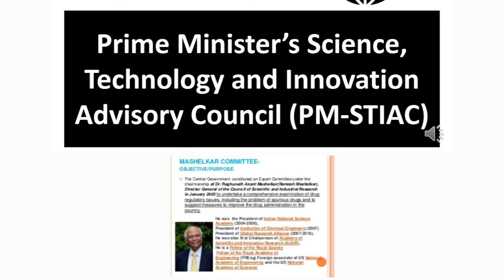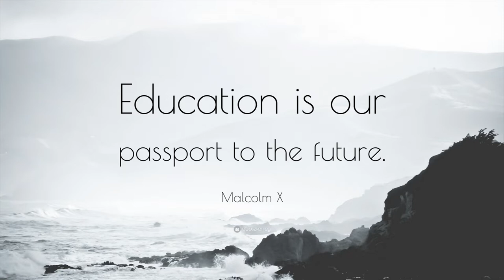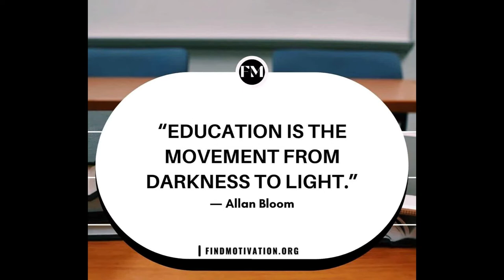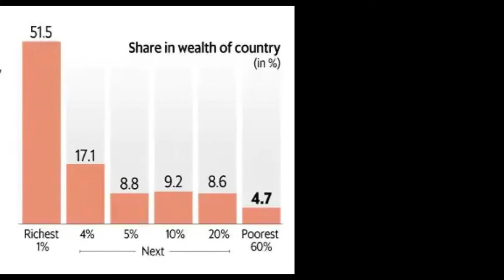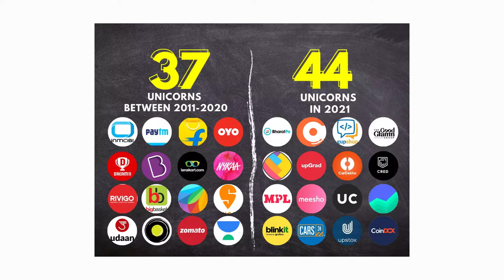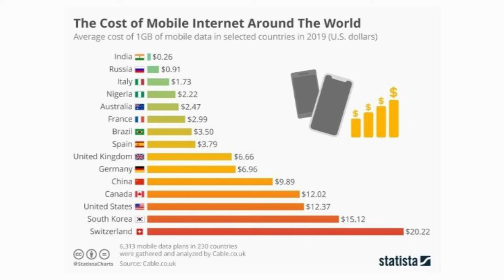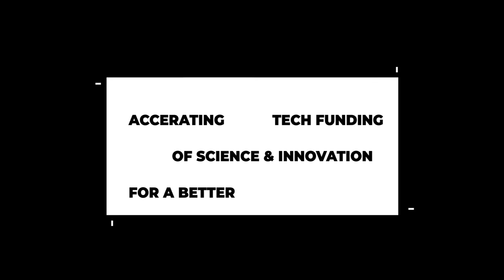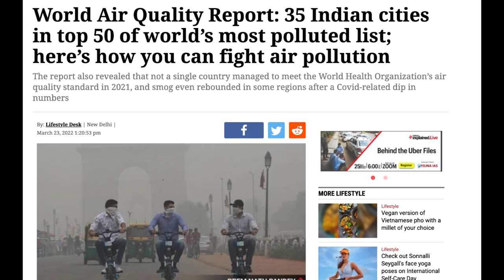WILL GREEN HYDROGEN SOLVE THE CLIMATE CRISIS? - DR. RAGHUNATH A MASHELKAR: GLOBAL RESEARCH ALLIANCE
India's largest existential problem is the climate crisis, @reliancejio5926 is betting $75 billion on Green Hydrogen and believes it can solve India's Climate Crisis, Dr. Raghunath
Mashelkar is one of India’s most eminent scientists, the head of Innovation at Reliance Innovation Council
He is the brain behind ‘Inclusive Innovation’, ‘More from Less for More, and ‘Gandhian Engineering

Dr. Mashelkar has actively served the Government of India by chairing 16 highly empowered 'Mashelkar Committees', and has been a member of the Scientific Advisory Council to the Prime Minister. His contributions to the nation and to science at large have been honored by a plethora of awards, the most significant being the Padma Vibhushan, the Padma Bhushan, the Padma Shri,
He is the third Indian engineer to be inducted as a Fellow of the Royal Society, UK and the first Indian to be elected as a fellow of the National Academy of Inventors, US
 Currently, Dr. Mashelkar is the President of the Global Research Alliance, Chairperson of the National Innovation Foundation of India, and serves on the boards of many leading companies.

Time Stamp
0:00 to 07:00- Intro & Life Lessons to build a preferred future
07:00 to 16:01- India’s largest problems, Climate Crisis & Inequality
16:01 to 23:03- How to deal with AI Automation & Inequality
23:03 to 29:46- Role of technology & tradition in the future of education
29:46 to 34:32- Deep tech funding & the role of Science, tech & innovation for a better India
34:32 to 42:12- India’s Climate Crisis problem & could Green Hydrogen be the solution
42:12 to 47:31- Advice for everyone “The Five Mashelkar Mantras”

Watch our highest viewed videos:
1-India;s 1st Quantum Computer R VIJAYARAGHAVAN - PROF & PRINCIPAL INVESTIGATOR AT TIFR
2-Breakthrough in Age Reversal HAROLD KATCHER - CTO NUGENICS RESEARCH
3-Head of Artificial Intelligence-JIO Kumar